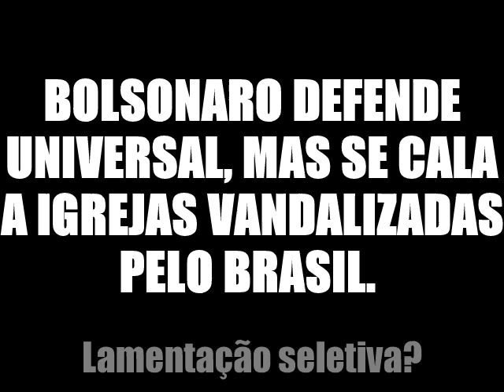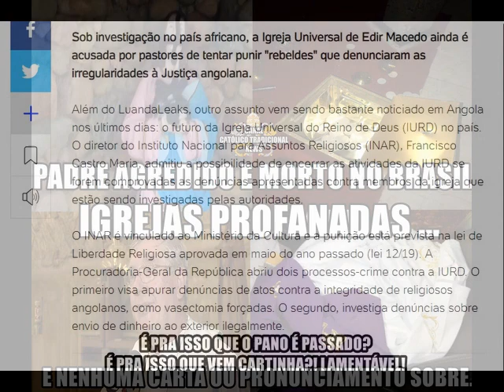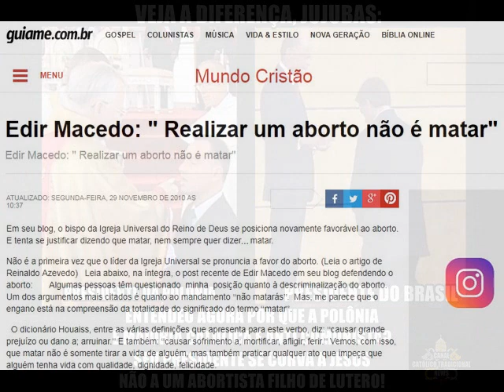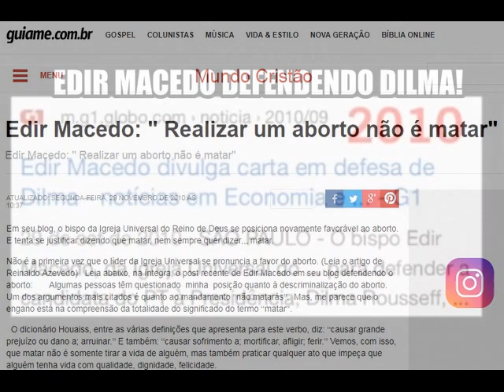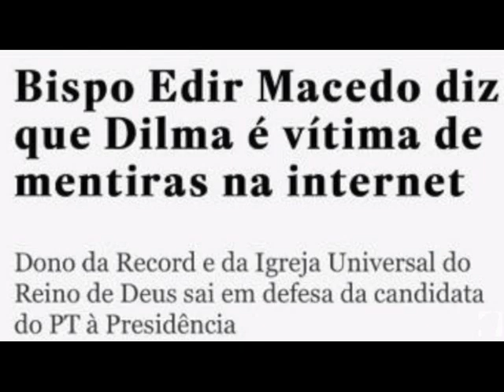Bolsonaro defende Universal, mas não se pronuncia sobre Igrejas Vandalizadas pelo Brasil...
Se cala diante Igrejas vandalizadas, mas faz carta em defesa rápida a universal. Afinal de contas, Bolsonaro é mesmo católico? LAMENTÁVEL! Muitos são os que se espantam com o MENOSPREZO que casos de vandalismo a Igreja Católica e agressão a Padres tem acontecido de forma GIGANTESCA pelo Brasil tem. Nenhuma carta, nenhuma lamentação... ACORDEM DESTA IDOLATRIA A POLÍTICOS!